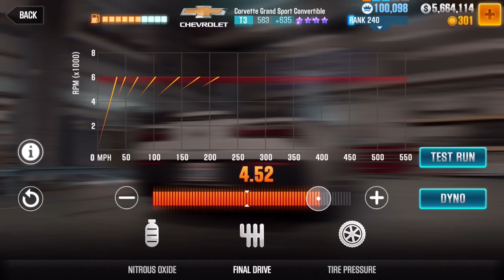CSR Racing 2: MADE IN AMERICA II | Corvette Grand Sport Convertible | Ford GT "Heritage Edition"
CSR Racing 2 is 3 years AND America's birthday is right around the corner. So, to celebrate both, Made In America is back, allowing us to show off our American Muscle. This year's free car is a brand new one, and a deadly fast one at that: the Chevrolet Corvette Grand Sport Convertible. Decked out in Red, White, and Blue, a fully-tuned one of these rivals the deadly Tier 3 Germans from BMW & Porsche. Use the Vette and 3 other of your fastest cars built in the USA, complete 80 grueling races, and your reward will be a sweet Purple Star Ford GT "Heritage Edition", decked out in #9 Gulf Livery. More on that car later.